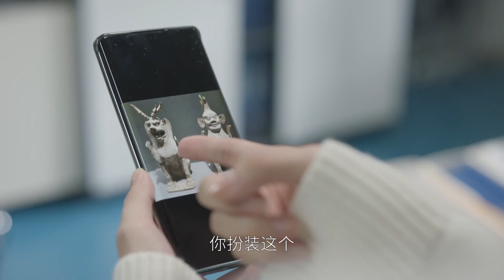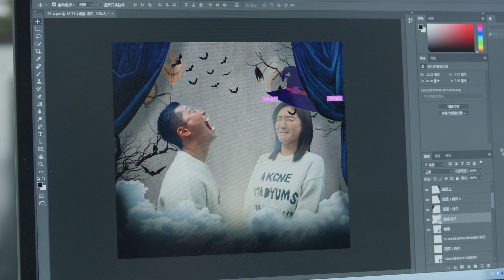蓁蓁戴维穿上情侣装来研究所到处招摇，目的不单纯吧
【整片放肆看】：
【猜你想看】：
【人气cp】
【剧情简介】
生活给的考验还在继续，欢乐颂小区22楼的五个女生，也迎来了事业、生活以及情感上新的挑战和机遇。叶蓁蓁开始了与戴维的爱情，两人非常合拍，但一心扑在科研上的她还是不可避免地被卷入各种工作上的非议和两个家庭的拉锯中；方芷衡终于走出过去的阴影，但性格也逐渐改变，22楼这个热闹的团体激发了她内心柔软的一面；朱喆一再遭到上级的打压，但她相信天无绝人之路，这个社会多的是可供平常人发光发热的领域；何悯鸿还在经历着更多的挫折，她在男友的影响下，和22楼的女生渐行渐远；余初晖把更多精力投入工作，终于走出了毕业以来的迷茫。22楼就仿佛一个避风港，这五个女孩之间虽然也会有争执和质疑，但更多时候却能够互相理解和关怀，彼此给予帮助，真诚交换意见，携手面对生活里的大小困难，各自收获成长与蜕变。